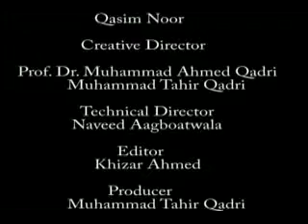Tafseer-e-Quran Part 70 (24/May/2009)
Lecture On Tafseer-e-Quran Surah Al-Baqarah verse 224-225 By Prof.Dr.Muhammad Abdullah Qadri Islamic Educational & Cultural and Research Center USA and Canada